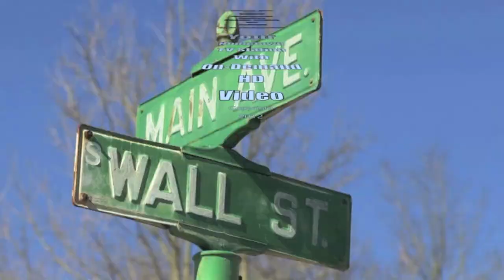Lisa Esser's 1st hand account of sex trafficking in Thailand